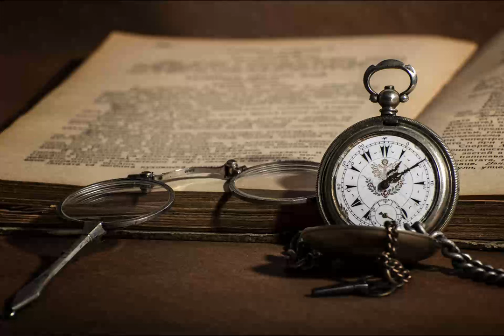18.5 Hz BETA WAVE MUSIC FOR DEEP FOCUS AND CONCENTRATION | PURE TONE | BINAURAL BEATS | BOOST MEMORY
Some consider 18.5 Hz in particular to be an optimal frequency for focus and concentration. Beta 3 (~ 23 Hz – 40 Hz): This fast beta activity, especially in its higher range has been associated with hyper-arousal/hyper-vigilance, anxiety, stress, paranoia, excessive energy and 'burnout'.

Beta is a ‘fast’ higher frequency bandwidth typically associated with outward awareness, full alertness and rapid thought generation. Beta production usually begins at around 12 years of age and is most likely your dominant frequency right now as you’re reading this.

Clinical studies of beta 2 (see below) link it to full awareness of self and surroundings, energy, alertness, activity, increased mental ability and focus, peak states of concentration, motivation and possibly, visual acuity. It’s also been associated with IQ increase, perhaps in a similar manner to 'smart drugs' or nootropics, by stimulating overall brain activity.

Beta activity often produces the overactive “chatter-box/ monkey-mind” that prevents us from sleeping.

Those with ‘slow wave’ conditions like ADD, ADHD and depression typically exhibit low waking beta wave activity and may be prescribed stimulants to increase daytime beta activity and/or block slower frequencies.

Here's presenting you another peaceful music to help toy relax and calm yourself and help to keeping away your anxiety ... Hope you all will love it lads !!!